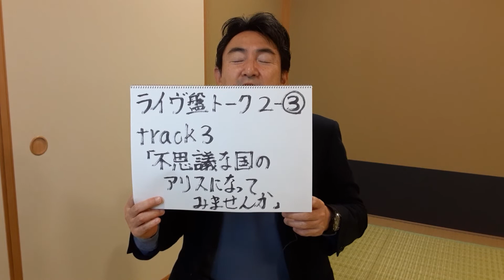③野口五郎「GORO IN NISSEI THEATRE 」 1978年11月12日公演録音 ライブ盤トーク2の③ 「不思議な国のアリスになってみませんか」(野口氏の音源、映像等は使っておりません。)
2022年11月19日

以前に、一曲として取り上げた「不思議な国のアリスになってみませんか」をめぐるコラム動画は、
　↓をタップして下さい。